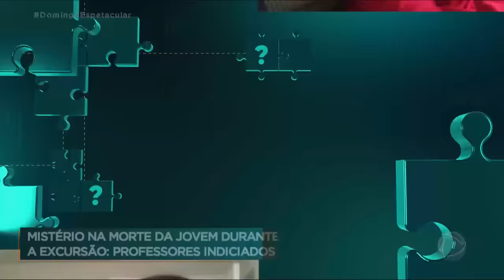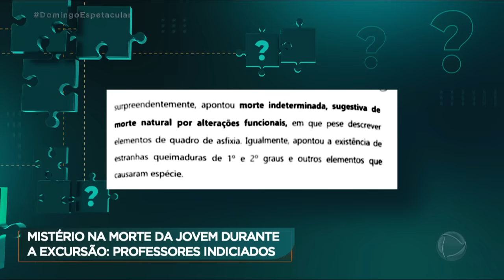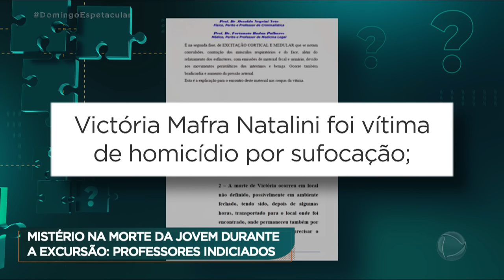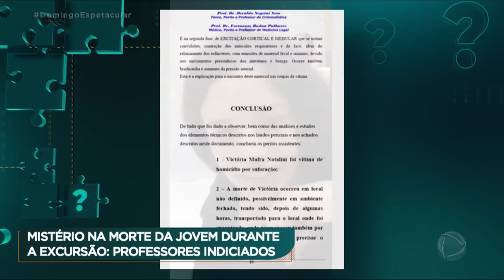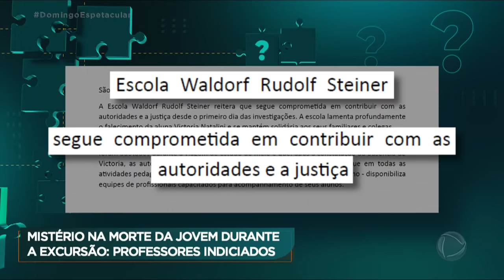Oito anos depois, morte misteriosa de jovem em excursão da escola ganha novo capítulo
Uma jovem bonita e saudável e uma morte misteriosa durante uma excursão da escola. A família traça uma investigação paralela para encontrar a verdade. No foco, um colégio famoso acusado pelos pais de negligência. Agora, oito anos depois, a história de Victoria Natalini, que repercutiu em todo o país, ganha um novo capítulo. Professores e outros funcionários foram indiciados por abandono de incapaz. O que aconteceu com Victoria Natalini? Assista ao Mistério do Domingo.